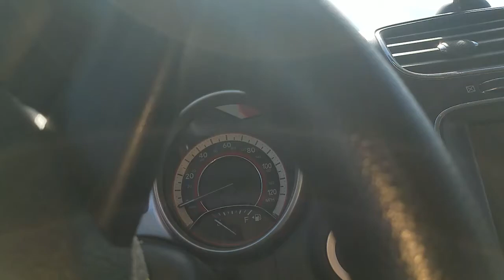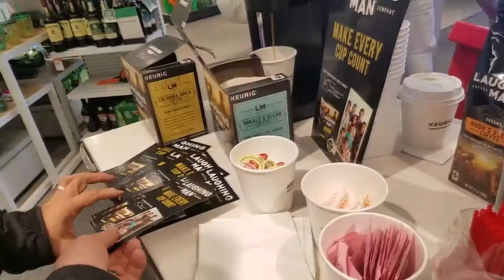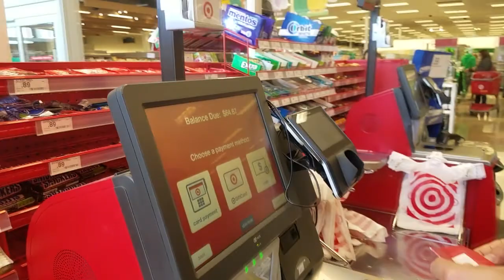RECOIL LASER TAG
G5 Boys and their toys.
It's Recoil Laser Tag shopping time at neighborhood favorite store TARGET..
To add to their collects the boys wanted to purchase 2 additional recoil grenades and a recoil pistol for the youngest G5 so that he can enjoy the fun as well.
This is no mess no bullets battery operated virtual gun battle which works when downloading an app of your cell phone.  One the app has been download it is type to sync the type of weapon that you go to your phone as well. So as that is all done you are ready to play.   Pretty cool and accurate.
Warning to Parents...
You go in to buy one thing and you come out buying much more. LOL
Have a wonderful and FUNtastic Day!!!

Let us know what you would like to see on our next adventure or challenge.
Remember family fun and friendly events is the best way to go!!!

Stay tune for more FUNtastic videos with G5FamFun...Have a FUNtastic Day!